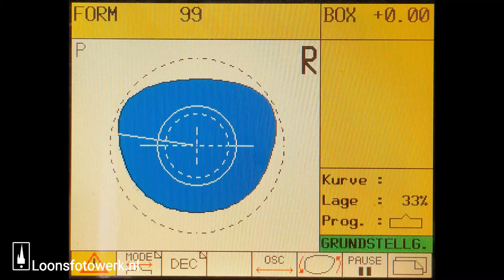29219422 Brekelmans optiek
Brekelmans Optiek is al meer dan 35 jaar gevestigd in de Kloosterstraat. Ralph van Iersel heeft deze zaak de nodige jaren geleden overgenomen.
Ralph is een zeer kundige opticien, die op een rustige en geduldige manier een oogmeting doet. Hij werkt met moderne apparatuur.